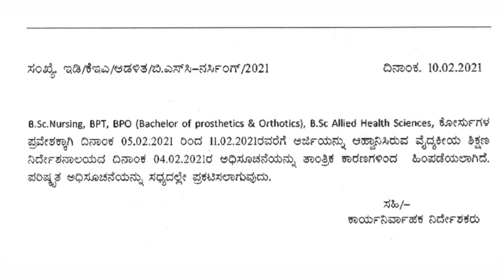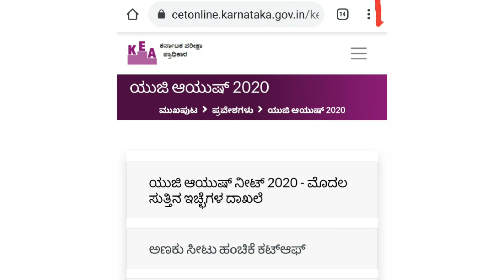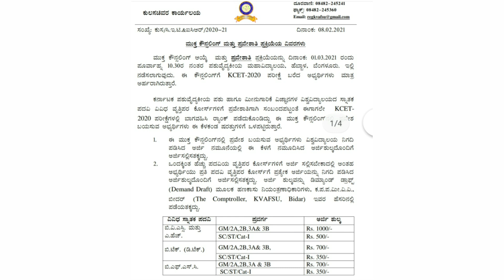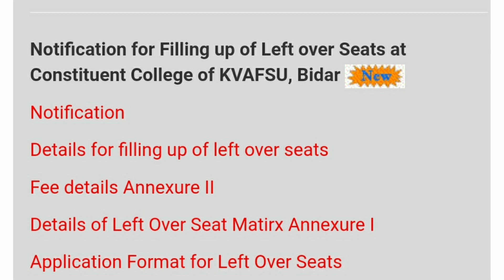AYUSH BSc Nursing BPT AHS and Veterinary courses details|Veterinary counseling |Latest kea update